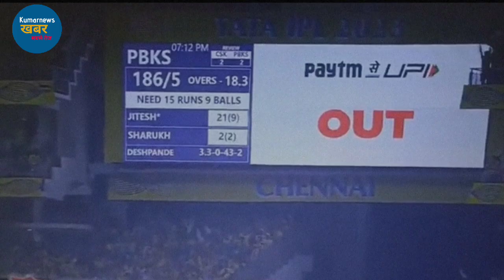MS Dhoni confused after to see Shaik Rasheed takes brilliant catch near the boundary ropes 🤔🤔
Video Highlights:::::
Shaik Rasheed Catch viral video: Punjab Kings defeated Chennai Super Kings by four wickets in the Indian Premier League T20 (IPL 2023) match here on Sunday.  Batting first, Chennai scored 200 runs for four wickets.  Punjab Kings achieved the target at the loss of six wickets in 20 overs.  Prabhsimran Singh scored 42 and Liam Livingstone scored 40 runs for Punjab.  In this match, Dhoni (MS Dhoni) won the hearts of the fans by hitting two sixes in the last two balls.  Even though CSK lost the match, the sixes hit by Dhoni stole the show.  Apart from this, such an incident also happened during the match which made a lot of headlines.
 Actually, it happened that CSK fielder Shaik Rasheed caught an excellent catch of Jitesh Sharma Wicket on the boundary line, which is being talked about on social media.  It happened that Dhoni fielded Sheikh Rashid as a substitute fielder.  CSK captain Dhoni deployed Rashid at long on.